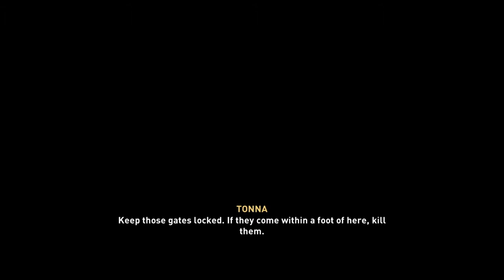Assassin's Creed Valhalla Episode 15 Rage Raid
Tonna crossed the line but I need info, not her life.